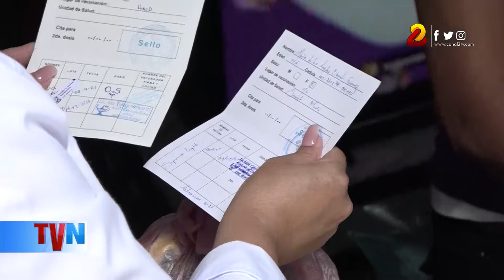Vacunación contra la Covid-19 con óptimos resultados en el barrio Javier Cuadra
Resultados óptimos ha dejado la jornada de vacunación voluntaria contra la Covid-19, así lo dijo el doctor Fredy Suárez, Epidemiólogo del centro de salud Sócrates Flores, quien coordinó los equipos de vacunación que visitaron el barrio Javier Cuadra, ubicado en el distrito II de Managua, para vacunar a las personas, a partir de los 2 años de edad en adelante.